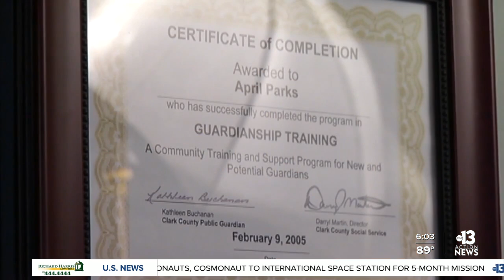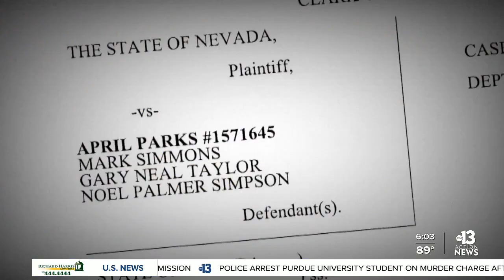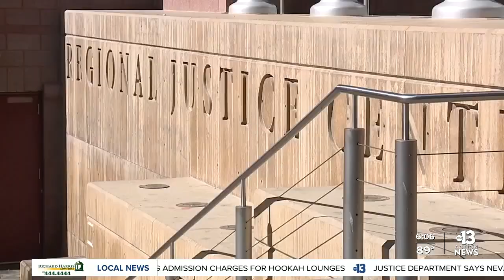Former client recalls Robert Telles as angry, inept lawyer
The history of disgraced public official Robert Telles includes work in the already corrupt adult guardianship system that exploited some of Nevada's most vulnerable citizens.